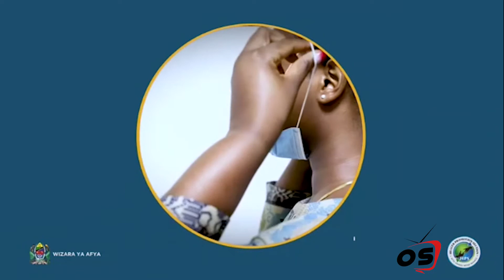HUU NDIO UVAAJI SAHIHI WA BARAKOA/MSAADA SAHIHI